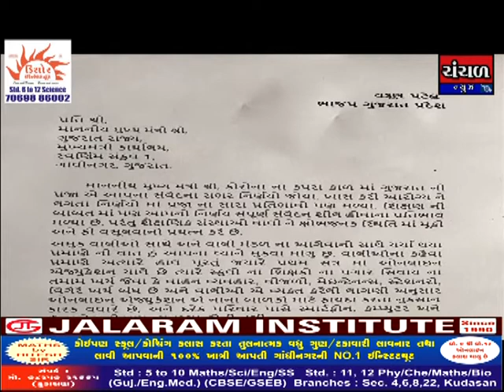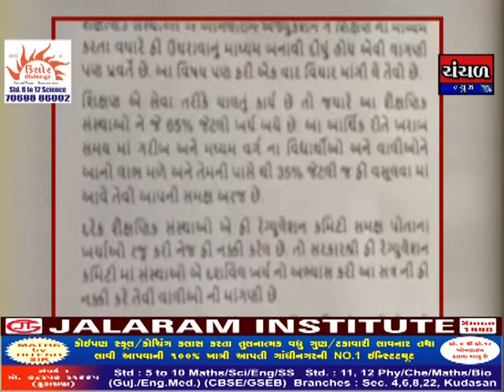સ્કુલોની ફી ઘટાડવા અંગે ભાજપના પાટીદાર નેતા જ મેદાનમાં – મુખ્યમંત્રીને પત્ર લખ્યો